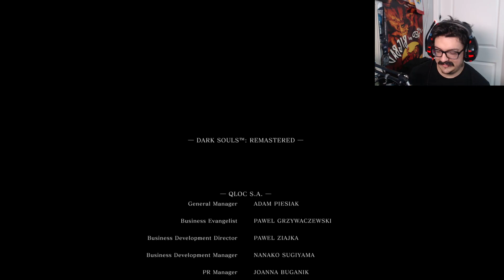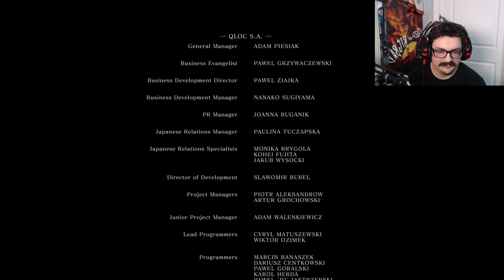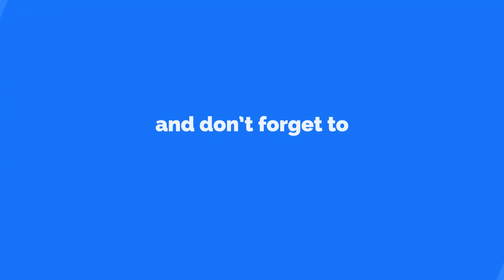Dark Souls Ep.18: The Lord of Flame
We go to spooky ghost town and take on the boys in the abyss. We then go back to where it all began to face off against Gwyn himself.

There are 2 optional bosses I did not fight...but they don't look difficult either so no harm done.